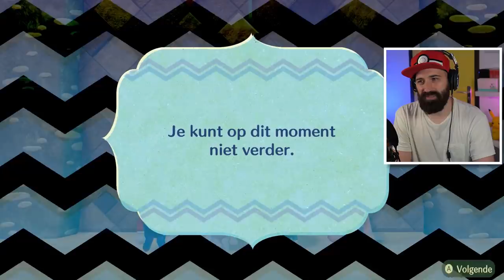GEEST BOO MOET TERUG IN Z'N LAMP !!! | NINTENDOPIA #16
Geest Boo moet terug in z'n lamp, maar heeft Boo daar wel zin in? Volgens mij niet... Veel plezier met deze nieuwe aflevering van Miitopia // Nintendopia voor de Nintendo Switch

Bestel nu de gloednieuwe Rickachu Merchandise!

Adres fanmail:

RICKACHU
Gravin Juliana van Stolberglaan 31
Box C1500
2263AB Leidschendam
Nederland